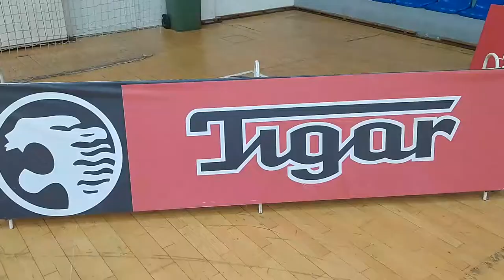ŽKK GIMNAZIJALAC TIGAR HIT PRVENSTVA